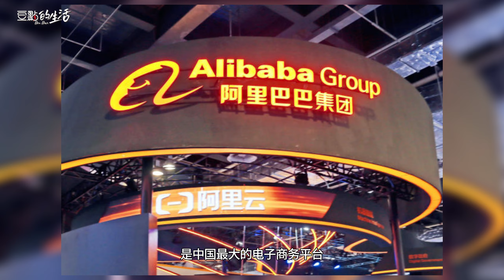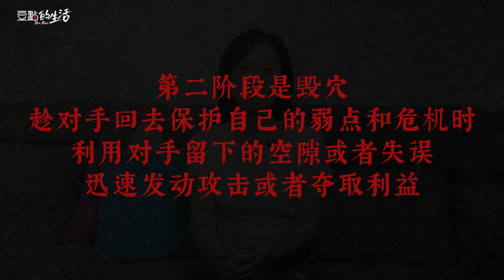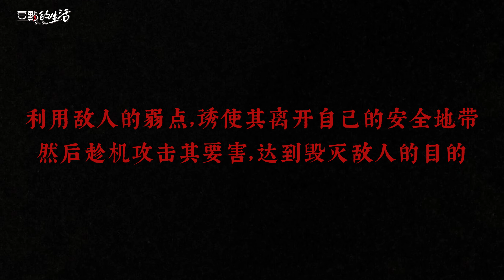腾龙毁穴局 I 围魏救赵 I 以弱胜强以智取胜 I 利用敌人的弱点，诱使其离开自己的安全地带，然后趁机攻击其要害 I 防骗术 I 古老而高明的谋略智慧 I 千门36天局 I 商业致富秘籍【豆點的生活】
Youtube Shorts每日更新時間：上午6:00，12:00和下午18:00，更新三集原創脱口秀視頻。訂閱觀看更多精彩搞笑段子！
【豆點的生活】欢迎来到豆点的生活！
大家好，我是豆點，我的系列长视频：千们36天局
正在持续更新，每周一，周五的上午10点更新，欢迎大家准时观看。期待您的留言和分享！

下期预告下周一（2023年9月11日）上午10点：
这是一个奸商圈钱的顶级玩法叫做撬行坏市局
这个局不仅会告诉你良心，这玩意是可以换钱的。他还会教你怎么丧良心，才能更加隐秘的换钱，换更多的钱。
撬行坏市局是一种利用别人的资源和劳动来获取利润的做局手法，其实不只是外卖平台，打车平台，网购平台，但凡是平台生意，好像都在这么玩。
下水要懂水性，做局要懂人性，深处现代社会。有些东西看不懂要吃亏的，看懂了就可以为我所用！